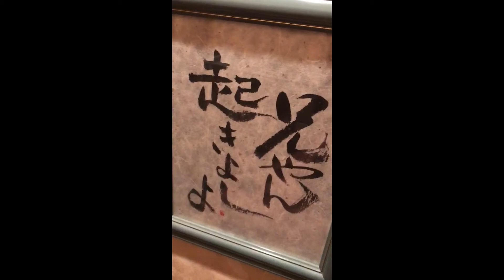【トイレ】【谷口有】【タッタタ探検組合】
谷口有のトイレ紹介。
先に言っておきます。

【劇団について】
タッタタ探検組合は1998年に結成、1999年に旗揚げした「劇団」です。
思い切り笑えて、少しだけ泣ける。
観終わった後、なんだか元気になっている。
そんなお芝居を目指しています。
退屈だったり、辛かったり、逃げ出したかったりする日常を抱えている人には、それに立ち向かう力を。
毎日が薔薇色、幸せで仕方のない人には、さらなるハッピーをプレゼントできる。
そんな芝居が出来たらいいなと思っています。
他にはなんにも出来ないけれど、
それが出来るのは実は芝居だけなんじゃないかと、
ヒソカに信じています。
その目的のために、
いい年したオトナが、くだらないことを真剣にやりきってる。
その姿はきっと美しくて正しい。
我々はタッタタ探検組合。皆様の娯楽に奉仕する劇団です。